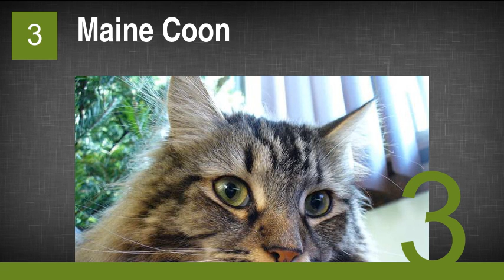The Best Long Haired Cat Breeds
13. American Curl
12. Selkirk Rex
11. Turkish Van
10. Turkish Angora
9. Persian
8. Balinese
7. Somali
6. Domestic longhaired cat
5. Birman
4. Siberian
3. Maine Coon
2. Ragdoll
1. Norwegian Forest Cat